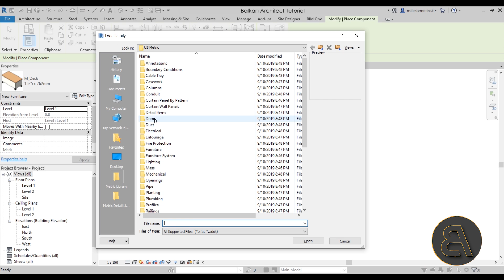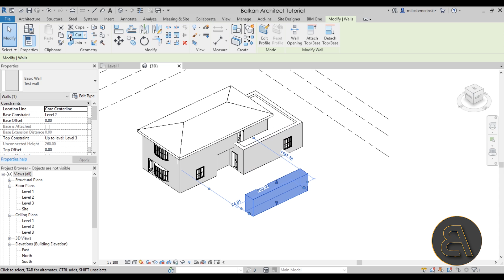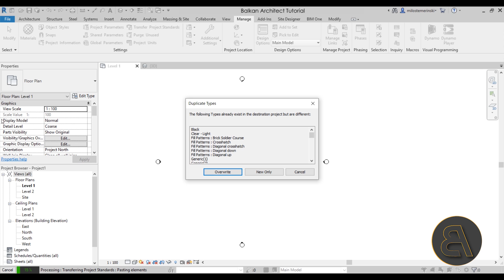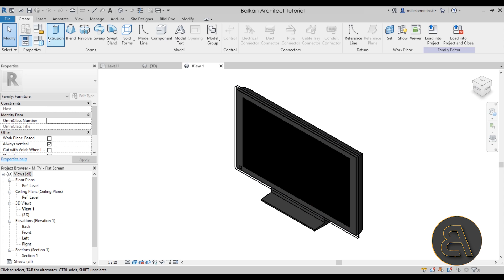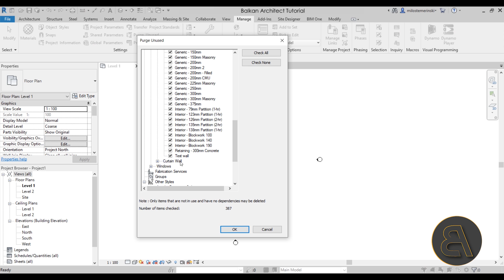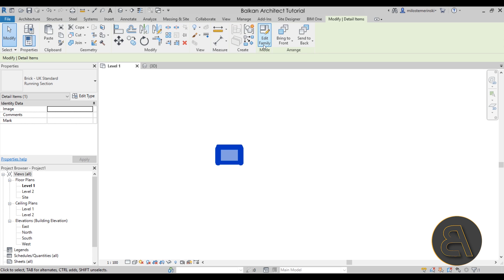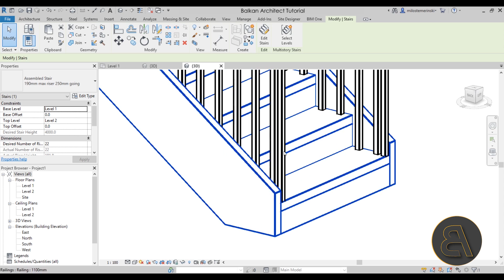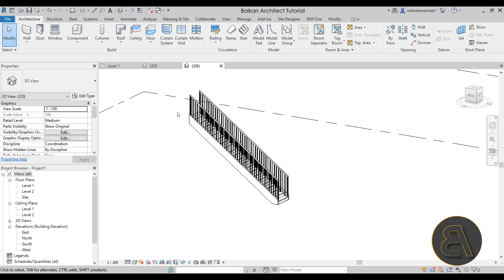System vs Component Families in Revit Tutorial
Additional Tags: system, component families, architecture, family, Structural, Beam, Column, Beam System, Light, family, family editor, street light, Revit, Architecture, House, Reference Plane, Detail Line, Floor,, BIM, Building Information Modeling. Building, Roof, Roof by element, Roof by extrusion, How to model a roof in revit, Revit City, Revit 2018, Revit Turorials, Revit 2017, Revit Autodesk, Revit Architecture 2017, Revit Array, Render, AutoCAD, How to model in Revit, learn Revit, Revit Biginner tutorial, Revit tutorial for Beginner, Revit MEP, Revit Structure